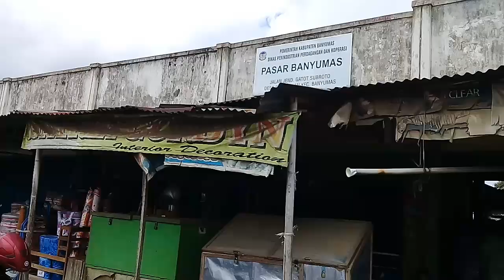Pasar banyumas jateng